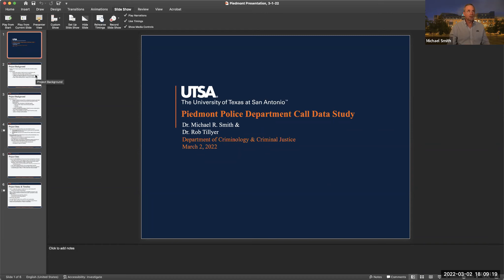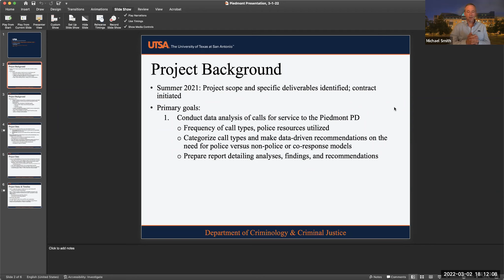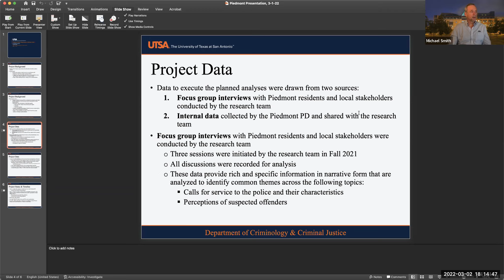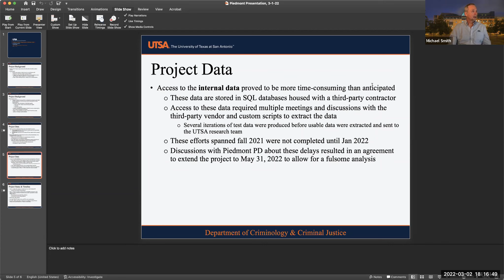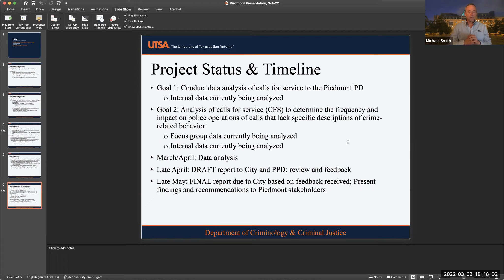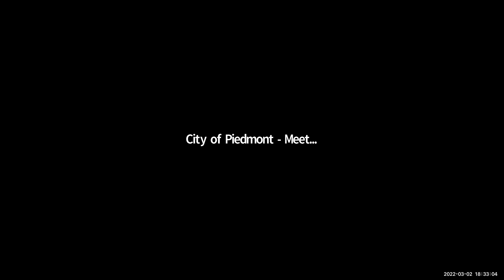Police Call Data Analysis Update - March 2, 2022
This meeting provided an update on the Police Call Data Analysis Project on March 2, 2022.